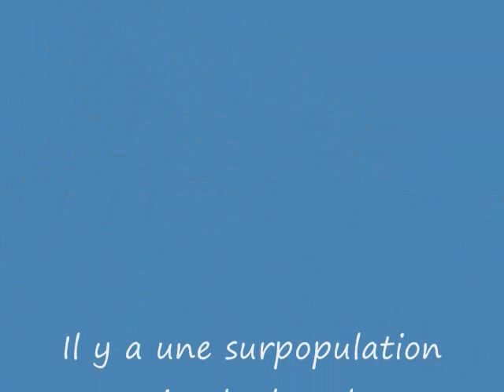Chien Tournesol ...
Bonjour, je suis la petite Tournesol qui a été attachée à la poignée de la porte de la SPAA le 27 août 2010.  Il est criminel d'agir ainsi.  Je serai peut-être disponible pour l'adoption et mon nom sera Tournesol.  Pour éviter un telle situation, la STRÉRILISATION est la solution.  Je vous laisse sur cette petite réflexion. : "Nul ne peut oublier ses erreurs; on ne  fait que se consoler après les avoir commises."   Hello, I am the little sunflower which was attached to the doorknob of SPAA August 27, 2010. It is criminal to do so. I may be available for adoption and my name is Sunflower. To avoid such a situation, the STRÉRILISATION is the solution. I leave you with this little reflection. "No one can forget his mistakes, we only console themselves after having committed."